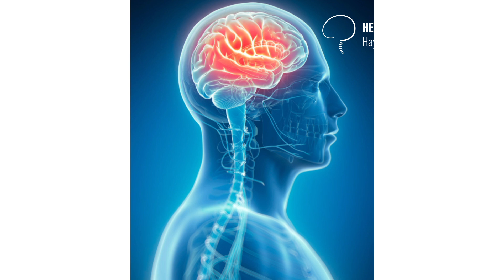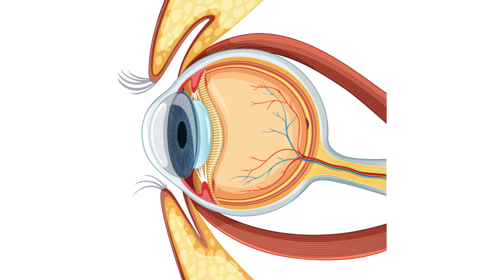Болезнь из за которой можно ослепнуть! Идиопатическая внутричерепная гипертензия!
Идиопатическая внутричерепная гипертензия (ИВГ) — заболевание, характеризующееся повышением интракраниального давления, без наличия объемного образования, венозного тромбоза или инфекционного поражения головного мозга. Наиболее часто ИВГ встречается у молодых женщин с избыточной массой тела.